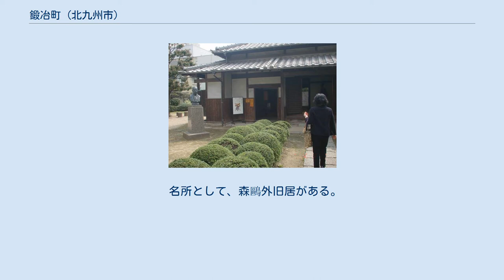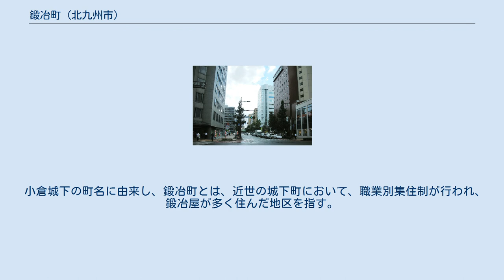鍛冶町 (北九州市)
小倉北区の町・字
日本 」 福岡県 」 北九州市 」 小倉北区 」 鍛冶町 区画道路沿いの街並み（オーガイストリート） 森鴎外旧居 鍛冶町（かじまち）は、福岡県北九州市小倉北区の地名。
 鍛冶町は、小倉北区の町名であり、同地の歓楽街の名称でもある。
城下町の町割りの名残で碁盤の目状の区画になっているが、区画道路の道幅が狭く、幹線道路以外は全て一方通行になっている。
幹線道路沿いはオフィスビルが建ち並んでいるが、内部の区画道路沿いは居酒屋やクラブなどが非常に多く軒を連ね、小倉の夜の中心地となっている。
 名所として、森鷗外旧居がある。
1899年（明治32年）6月、第12師団軍医部長として小倉に赴任し、1900年（明治33年）暮れまで居住していた借家が保存されたものであり、森鴎外旧居前の通りは「オーガイストリート」と名づけられている。
 歓楽街としての鍛冶町は平和通り・北九州モノレール平和通駅の東側および勝山通りの南側を指すが、隣接する米町や堺町と一つにまとめられることも多い。
 小倉城下の町名に由来し、鍛冶町とは、近世の城下町において、職業別集住制が行われ、鍛冶屋が多く住んだ地区を指す。
魚町や馬借なども城下町の町名に由来する。